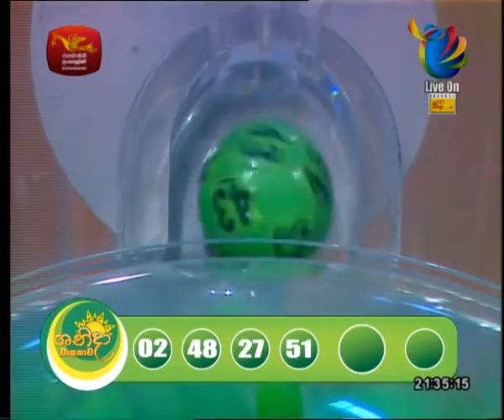Shanida Wasanawa | Saturday Fortune | Draw No - 3002 | 2018-03-03